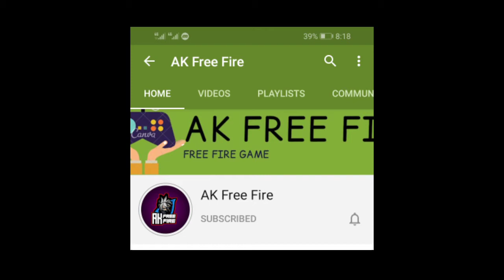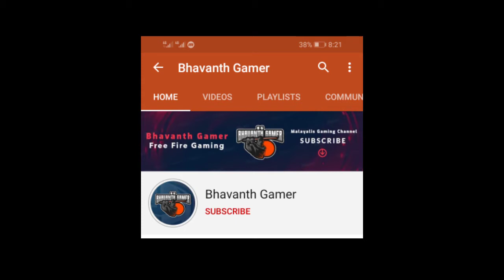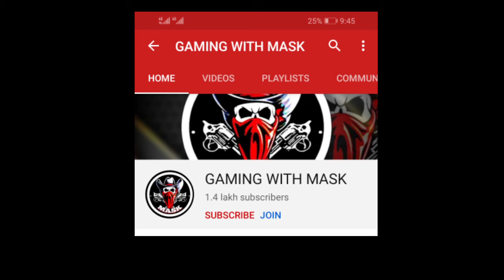മലയാളത്തിലെ 23 കിടിലൻ youtubers 😍😘 ഇവരൊക്കെ അറിയാമോ 🤔🤗 top 23 free fire malayalam youtubers